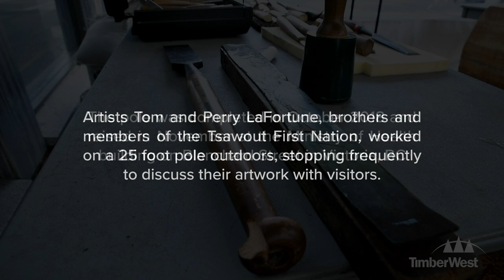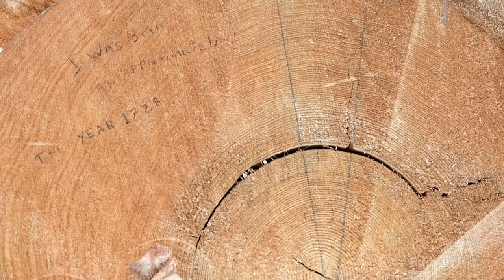Crossing Cultures and Healing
In May 2018, the Ministry of Health embarked on a new initiative to acknowledge their progress and ongoing commitment to improving cultural safety and humility in the health system, further to the signing of the Declaration of Commitment to Cultural Safety and Humility in Health Service Delivery for First Nations and Aboriginal People in BC in 2015.

In partnership with the Royal BC Museum and TimberWest, and with the support of the Songhees and Esquimalt First Nations on whose traditional territory we work, the themed Crossing Cultures & Healing totem pole has been designed and carved by Coast Salish carvers Tom & Perry LaFortune at the Royal BC Museum.

This totem signifies the Ministry's commitment to participate and honour reconciliation efforts with all Indigenous peoples of British Columbia. The beautiful artwork and the story it tells will remain a tangible physical reminder for us all on our collective path towards ongoing meaningful reconciliation, better health outcomes for Indigenous peoples, stronger relationships with our Indigenous partners, and ensuring British Columbia’s health system is culturally safe for everyone.